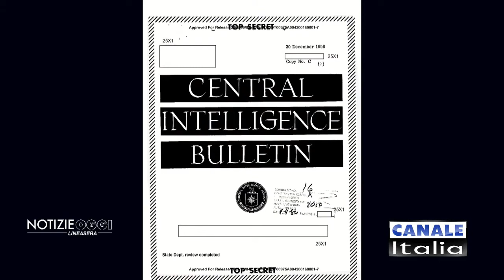Amodeo si confronta con Vannacci in TV: ecco le domande che nessuno aveva mai osato fare al generale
Ho lasciato pubblico questo video perchè ritengo sia importante la sua massima divulgazione, ma il mio canale, la mia pagina, il mio sito e tutto il mio lavoro si sostengono solo grazie al tuo contributo.
Se lo ritieni utile fai una piccola donazione.

TRAMITE POSTEPAY:
INTESTATARIO: FRANCESCO AMODEO
CODICE FISCALE: MDAFNC77H11F839J
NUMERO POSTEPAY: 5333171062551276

Per sostenermi e restare sempre aggiornato puoi anche sottoscrivere un abbonamento al sito che ti permetterà di avere accesso a tutti i miei contenuti inediti e agli approfondimenti giornalieri sui principali fatti di politica interna e politica internazionale (solo 6,90 al mese).

Instangram